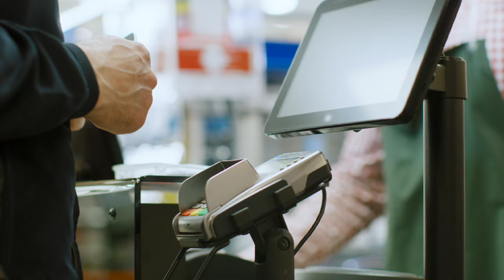Man (89) Is Fired From Supermarket – Manager Turns Pale When He Finds Out Who He Is